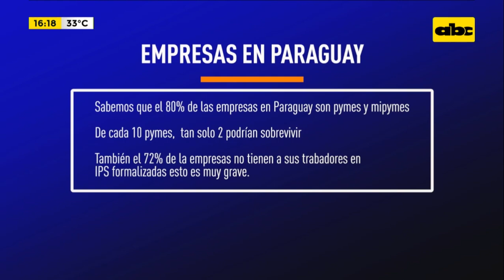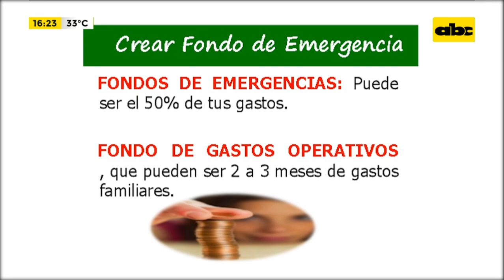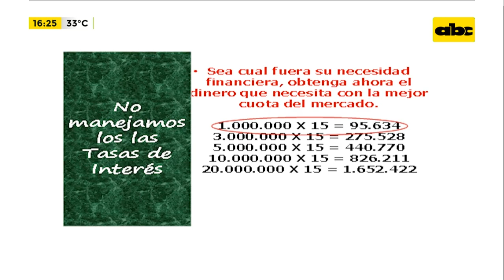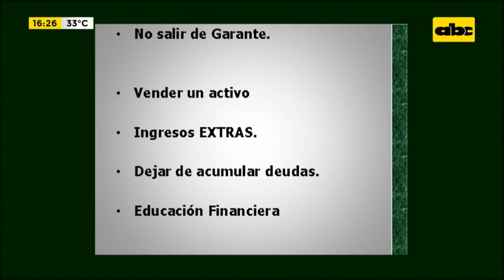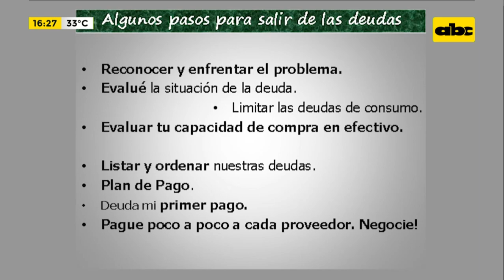Como dinamizar nuestro dinero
La economía Liliana Meza nos explica cómo podemos dinamizar nuestro dinero y manejar las deudas de manera correcta.